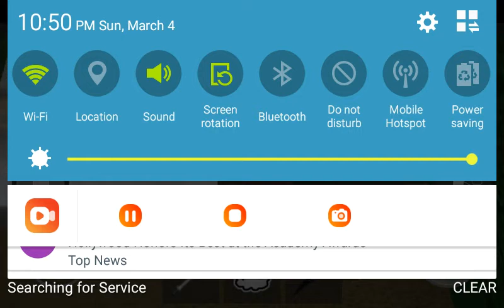A weird ninja game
This weird game made me rage ;)